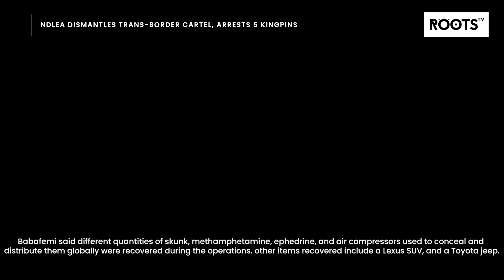NDLEA dismantles trans border cartel, arrests 5 kingpins, seizes drug concealed in compressors